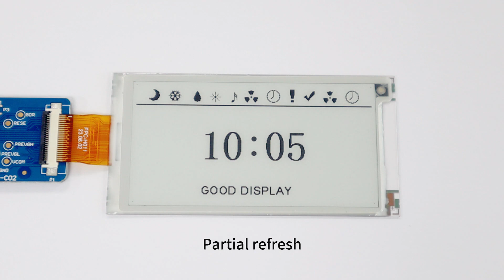2.66-inch E Ink display with highest resolution 360x184, GDEY0266T90H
GDEY0266T90H is a specific model of E Ink display produced by Good Display. it features a 2.66-inch screen size with a resolution of 360x184 pixels. E Ink displays are known for their energy efficiency and readability in various lighting conditions, similar to paper. However, for the most up-to-date information on this specific product, you should visit the Good Display

E Ink Display High resolution 2.6 inch ePaper Screen